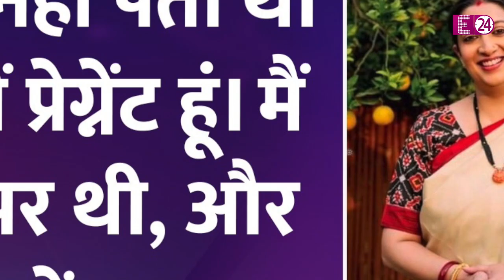जब सेट पर बिगड़ गई थी Smriti Irani की तबियत, मिसकैरिज के अगले ही दिन शूटिंग के लिये बुला लिया था।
जिन दिनों में स्मृति ईरानी तुलसी विरानी बनकर लाखों दिनों पर राज कर रही थीं, उन्हीं दिनों में स्मृति को बेहद दर्दभरे दौर से भी गुज़रना पड़ा था। जब स्मृति को अपने अजन्मे बच्चे को खोना पड़ा था और मिसकैरिज के अगले ही दिन शूटिंग के लिये क्योंकि सास भी कभी बहू थी के सेट पर लौटना पड़ा । सिर्फ इतना ही नहीं, जब एक को-एक्टर ने स्मृति पर झूठ बोलने का इल्ज़ाम लगाया था, तब स्मृति को अपने मिसकैरिज के पेपर्स तक एकता कपूर को दिखाने पड़े थे।